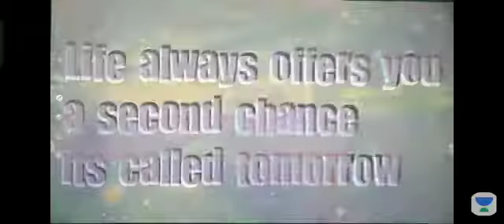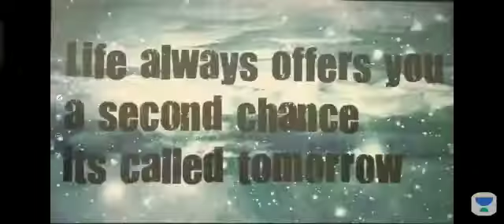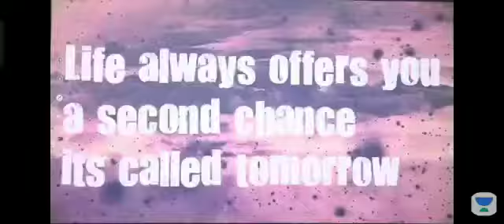कोशिश करने वालो की कभी हार नहीं होतीं | Anup Upadhyay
Watch the entire video to learn more about कोशिश करने वालो की कभी हार नहीं होतीं  Motivational Video. Let’s Crack It!

🙏 Welcome to UP Mantra  Channel, your one-stop solution for all UP  Exams 💯India’s Top Educators will be teaching you daily on this channel. We will cover the entire syllabus, strategy, updates, concepts, and notifications which will help you to crack All  UPPSC & UPSSSC Exams 🎯

During the live session, our Educators will be sharing a lot of Tips and Tricks to crack the exam. UPPSC & UPSSSC  aspirants who are preparing for their Exams will be benefited from this channel. Unacademy platform has the Best Educators from all over the country, who take live classes every day  ✔️

  Educators' names and other Top Educators take classes on Unacademy App.

Unacademy Subscription Benefits:
1. Learn from your favorite Educator
2. Dedicated DOUBT sessions
3. One Subscription, Unlimited Access
4. Real-time interaction with Educators
5. You can ask doubts in a live class
6. Limited students
7. Download the videos & watch them offline